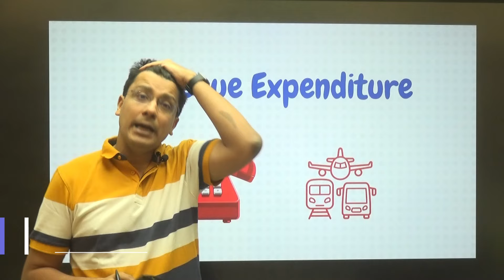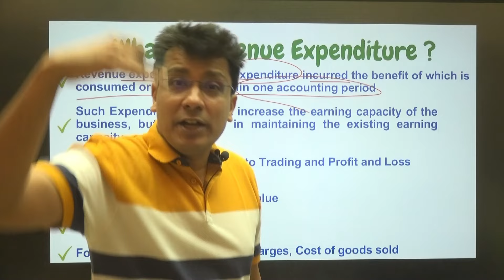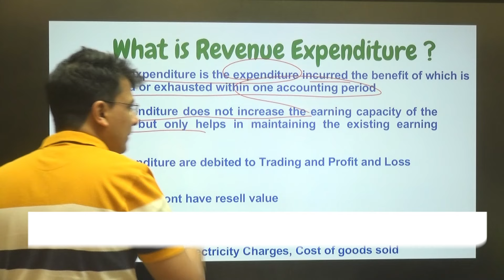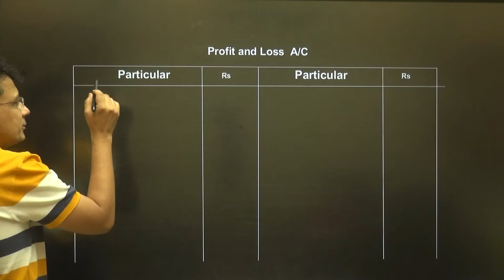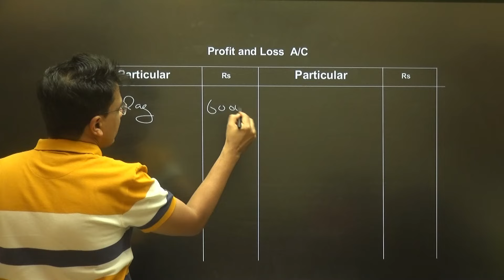Revenue Expenditure का Accounts में Treatment क्या होगा | In Hindi | Basic Accounting Terms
यदि आपको यह पता करना है कि Revenue Expenditure का Accounts में Treatment क्या होगा, तो इसवीडियो में हम इसके बारे में चर्चा करेंगे। आइए basic Accounting Terms को समझें और सीखें।

Lets learn What will be treatment of Revenue Expense in accounts,
Revenue expenditure, revenue expenditure in hindi, revenue expenditure and revenue receipts, revenue expenditure and capital expenditure, tally, tally prime, tally erp 9